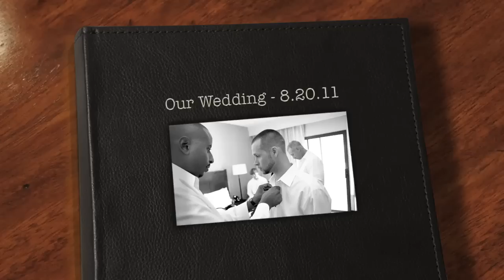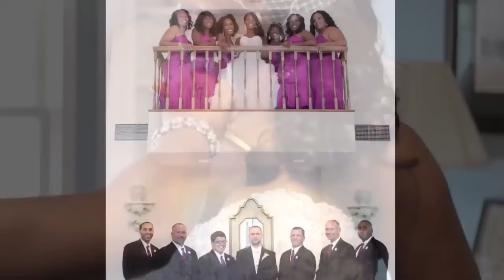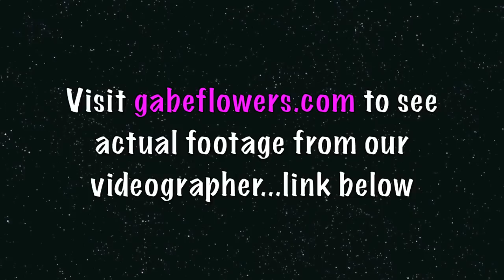Our Wedding 8.20.11 - GabeBabeTV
So this is our real life...hope you enjoy! We married August 20, 2011.